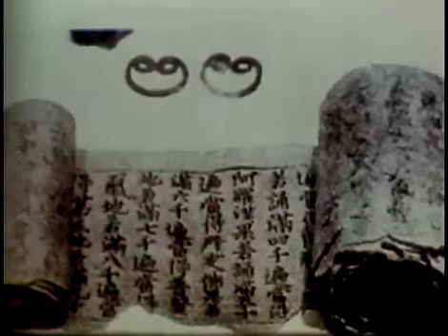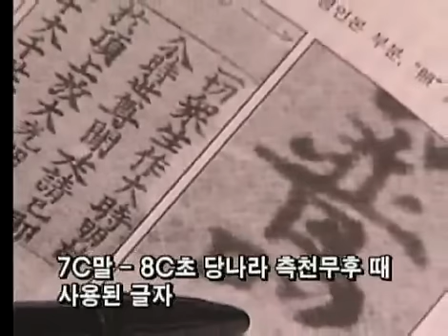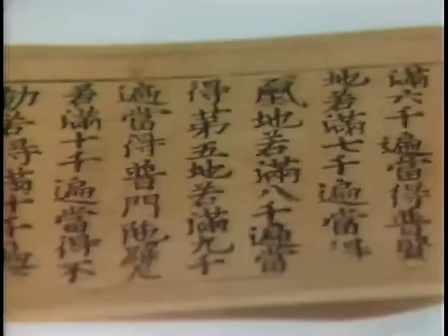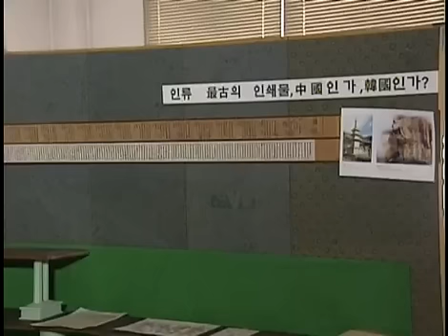역사스페셜 - Conversations with the Past 20000624 #002